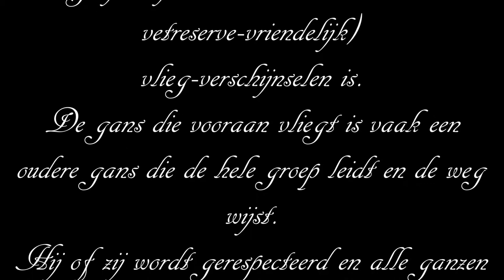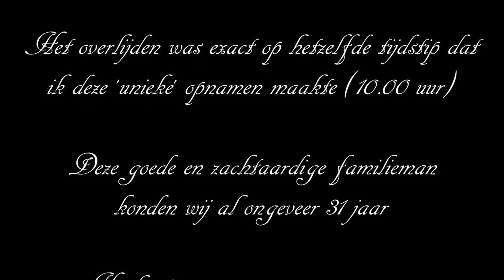V-formatie ganzen en reebok; In memoriam Adriaan t.B.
Deze video is opgedragen aan een hele lieve en zachtaardige familieman.
Ik wens de nabestaanden (vrouw, -aangetrouwde- kinderen, en kleinkinderen) van Adriaan t.B. heel veel sterkte en troost.